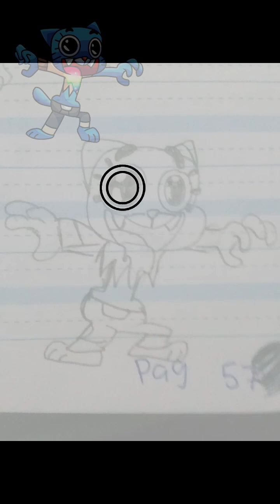los dibujos de friday night grieving de los conceptos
0:00 inicio
0:11 1#
0:41 2#
1:11 3#
1:41 4#
2:11 5#
2:41 6#
3:11 7#
3;10
3:21 8#